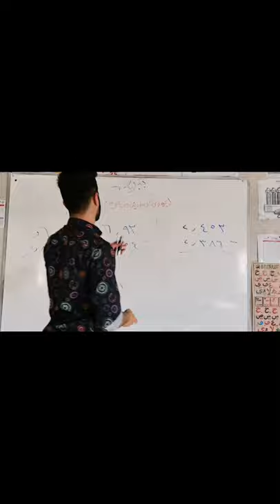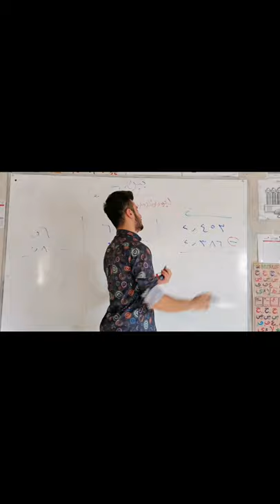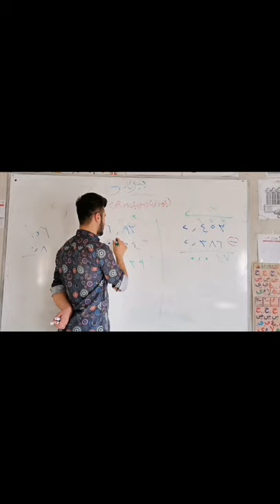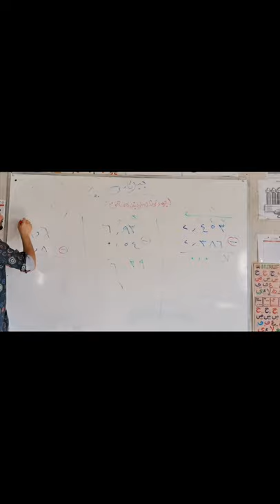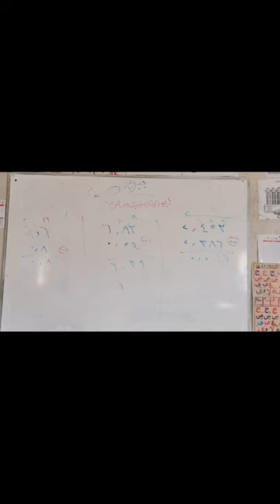بيركاري پولا ٤ وانا هه شتي و دوو